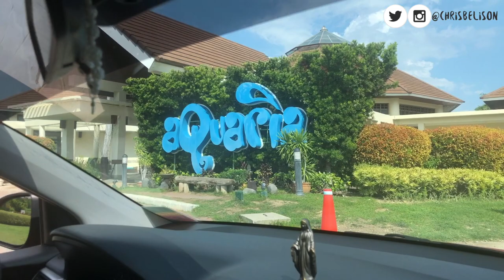VLOG 31 DLSU Integrated School Goes to AQUARIA WATER PARK!!! (Plus Carpool CAR-aoke with Elbabies)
Just wanted to share some clips from our faculty's team building activity which was held in Aquaria Water Park in Calatagan, Batangas! The place is really nice and I actually want to go back with my family and/or friends because our stay was a bit short :)

Know more about Aquaria Water Park!

Twitter & Instagram: @ChrisBelison